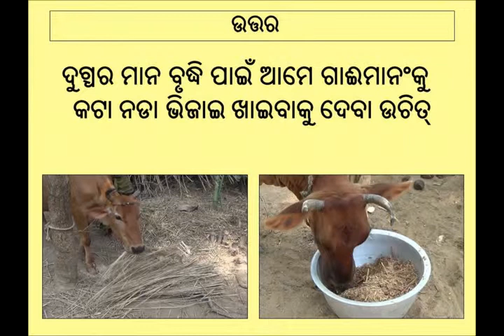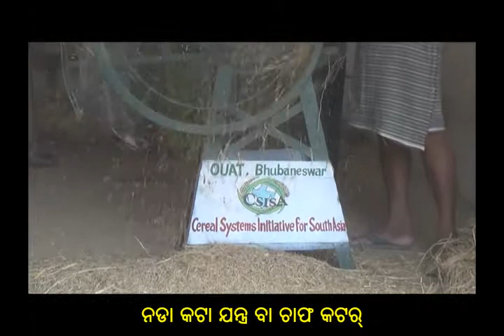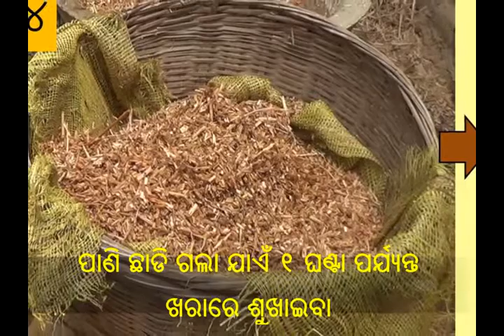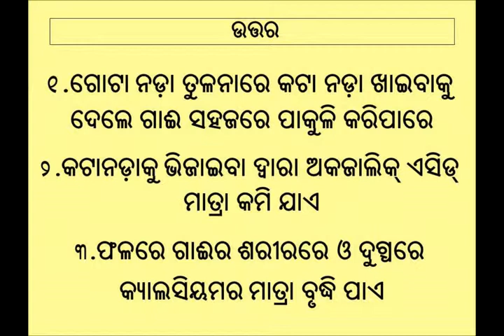Benefits of chopped straw as fodder in dairy management_Odia_CSISA_Odisha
This video describes the importance of feeding the cattle with chopped straw by adopting a definite processing technique rather then giving the straw as such. This improves palatability and ultimately enhances the quality and quantity of milk that a cattle can produce. This video is highlighting a success story of a milk co-operative in a small village in Puri district of Odisha, India where the dairy farmers have been benefited by adopting this process of feed management. Moreover, they are chopping their straw with the help of a chopping machine. For more information and related videos visit us